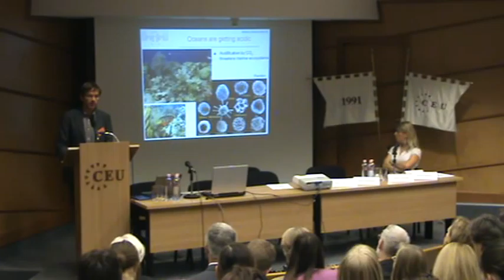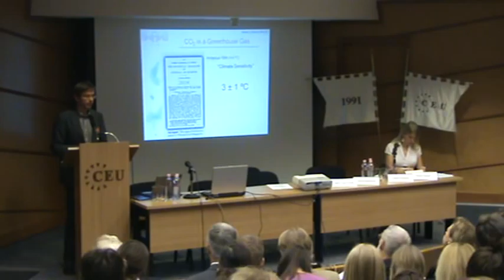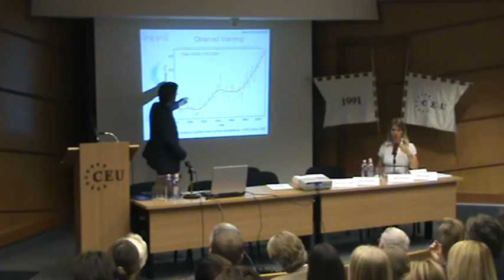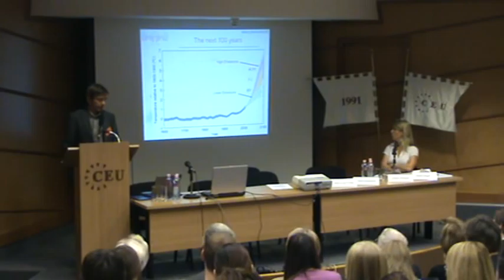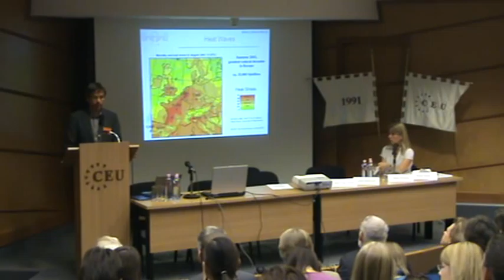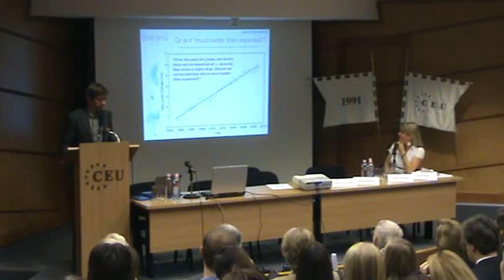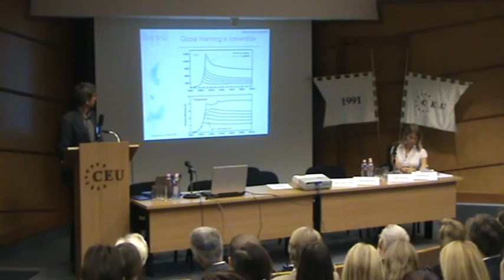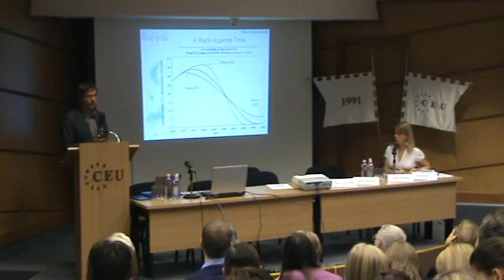Stefan Rahmstorf at "Facing the Future: the Climate Summit in Copenhagen and beyond"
Conference "Facing the Future: the Climate Summit in Copenhagen and beyond" took place at the Central European University on November 4, 2009 in Budapest.

It preceded the World Science Forum starting on November 5, 2009 at the Hungarian Academy of Sciences.

The Conference, supported by the Swedish Embassy to Hungary with participation of the Hungarian Academy of Sciences, World Science Forum and the Ombudsman for Future Generations, aimed for raising awareness and increasing understanding about what should and can be done to save our planet at the Copenhagen summit and beyond.

The Conference targeted a broad audience in Hungary including mainly students, but also NGOs and civil society, media as well as selected policy makers, diplomats and academics. It provided a platform for a dialogue on climate and energy issues between various generations, sectors and disciplines.

The Opening plenary session featured a panel of prominent keynote speakers who addressed the following questions:

The price of business as usual and what needs to be done at Copenhagen. The latest scientific evidence on the speed, scale, and the potential consequences of climate change and its impacts.  What would be the benchmarks for success or failure of the Copenhagen summit? What may happen after Copenhagen?
The options for action. What policies, practices and technologies can counteract climate change? What are their economic and other costs and benefits?
The Opening plenary was followed by a press-conference and a lunch hosted by the Swedish Embassy and the Ombudsman for Future Generations.

The afternoon break-out sessions were focusing on the following:

The science of climate change and its impacts
Technologies and practices to reduce greenhouse gas emissions: sustainable construction
Policies, politics and economics of dealing with climate change
Towards sustainable future: visions, scenarios, systems and pathways